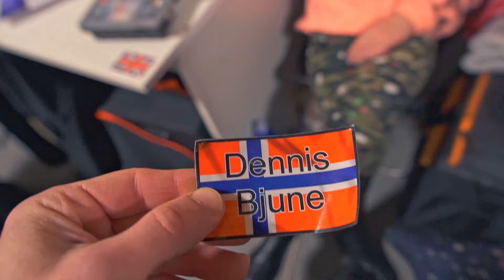RC VLOG - DRiFT | NEJVĚTŠÍ DRÁHA V ČR YEDA-ARENA | novoroční gazda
Smyčkaři, Ahóóój v roce 2024. A rok začíná velkolepě. Viki zvedl laťku českého RC driftingu a na svojí dráze, která je stále NEJVĚTŠÍ v ČR, položil P-tile aka Marmoleum, čili progresivní povrch na současné ježdění. Zázemí posunul na úroveň 4 hvězdičkového hotelu, a to ještě není konec. Sešlo se přes 50 jezdců a dráha žila celý den jen RC motory a zábavou s kámoši.